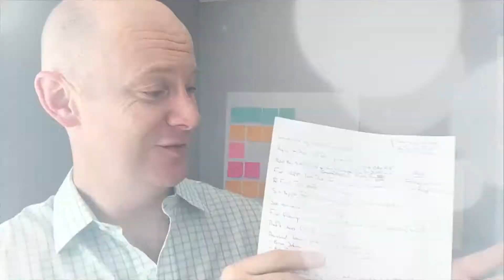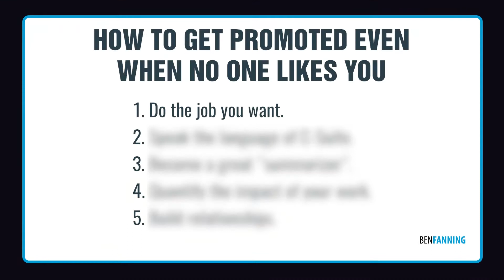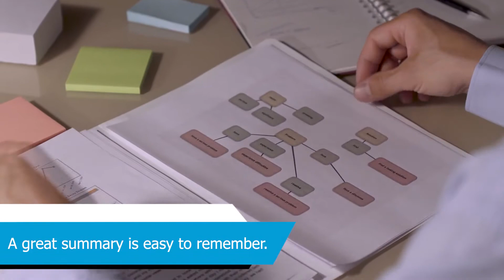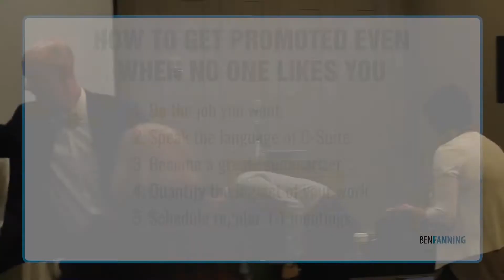Get Promoted Even If Your Boss Doesn't Like You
Can you get promoted even if your boss hates you?  When your boss doesn't like you, it be demoralizing and frustrating. It can even make you feel hopeless for a job promotion. I know because I've been there.  Once my boss was so frustrated with me that he threatened to demote me. It didn't seem I could salvage my career, much less get promoted...until I did.

In this video, you'll discover that there are certain strategies you can use to stand out, get noticed, and boost your visibility. These can position your for job promotion regardless of the relationship with your boss.

You'll even see how these strategies helped a Manager, in a challenging situation, get promoted to Vice President and skip over the Director role entirely!

Thanks for stopping by and if you have any productivity or career questions you'd like me to cover in a future episode, just let me know in the comments section below.